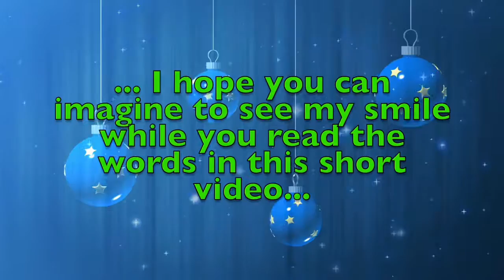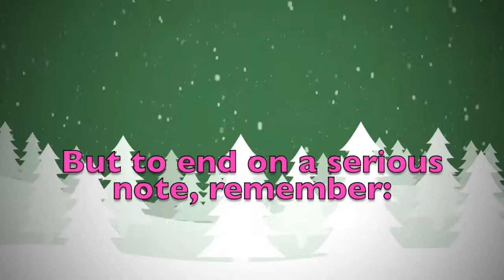Merry Christmas Heather! A special message just for you.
Merry Christmas dear Heather! These are a few personalised thoughts just for you! Did you like them? Would you send your Christmas wishes to your other friends...? On this youtube channel you will find videos for all kinds of names and nicknames. So, what are you waiting for? Surprise your friends by sending them a personalised video!